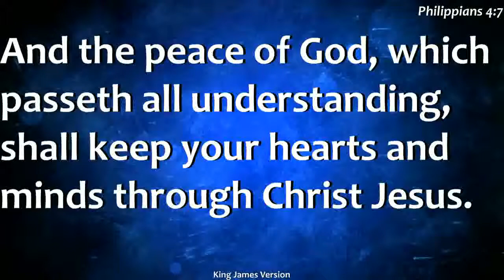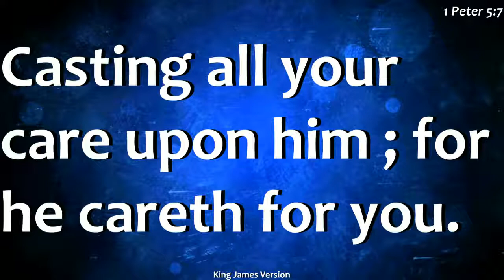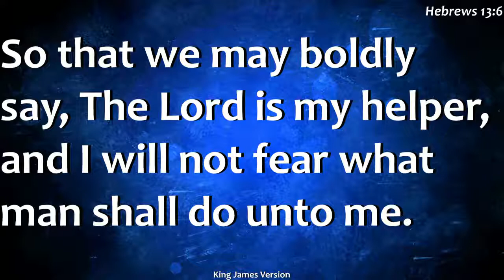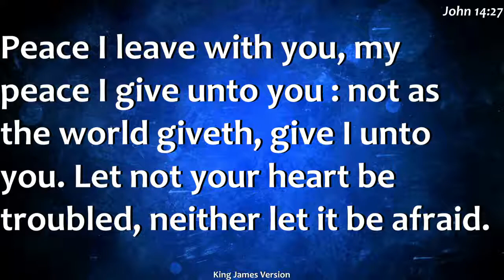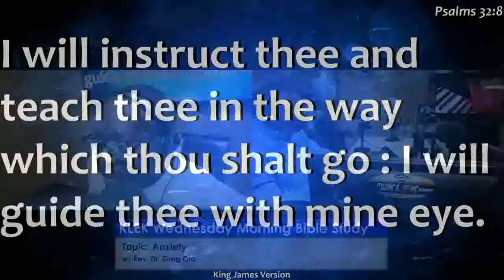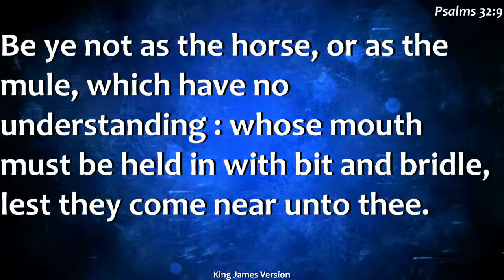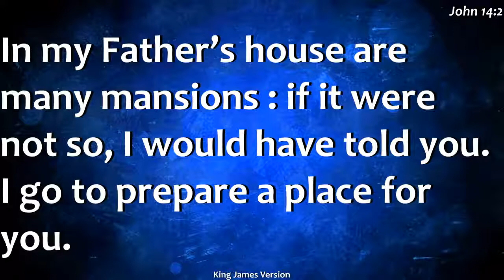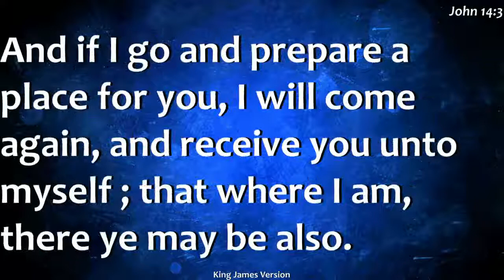Wednesay Morning Bible Study 04182018